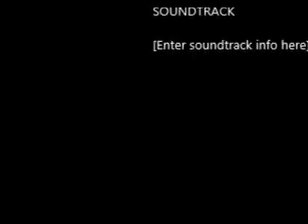SoftToss Golf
Soft Toss Golf "Family Fun For Everyone"